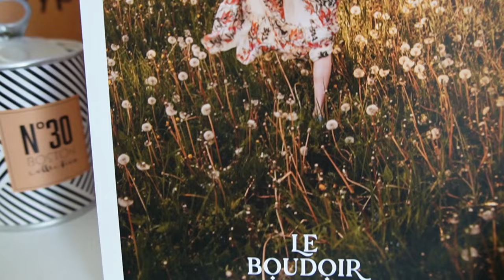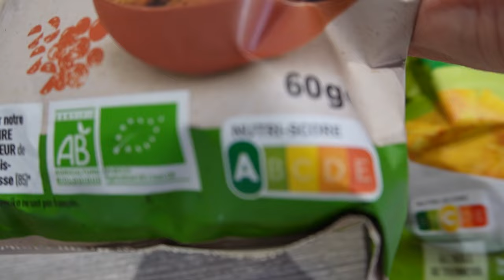Toutes mes excuses ...